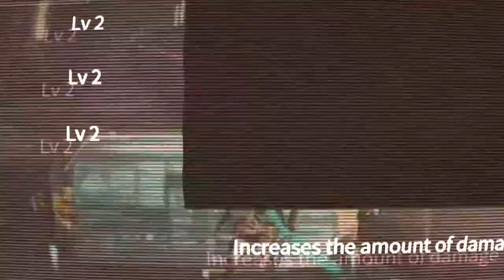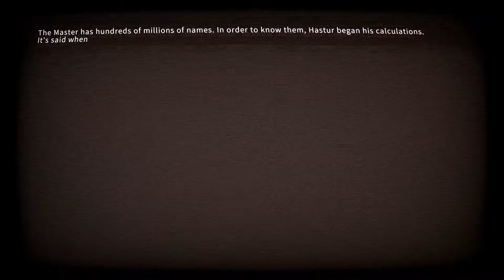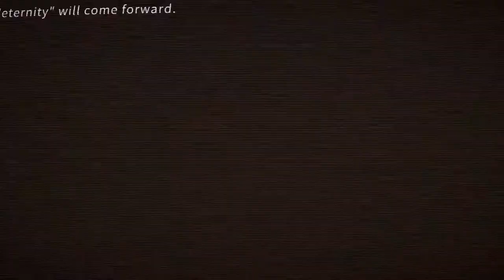Orb Bois | ICEY #5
LEAVEME-LONE!